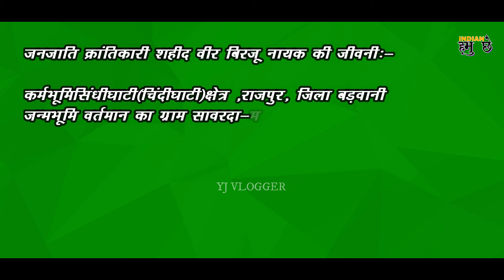क्रांतिकारी वीर बिरजू नायक biography & history|| yj Vlogger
नमस्कार  दोस्तों,
मुझे उम्मीद है कि आपको यह वाला वीडियो पसंद आएगा।

:::::::::::::::press bell icon::::::::::::::::::::::::::::
Like:::::::::::::Share:::::::::::Comments:::::::
               ☆☆हमु 6 INDIAN ☆☆

Gorila tripod
mobile mount
Boya mic
pendrive for backup
SOCIAL SITE FOLLOW:~